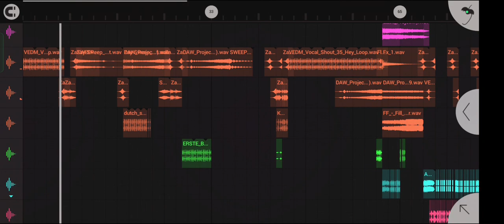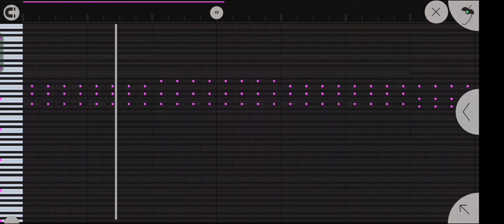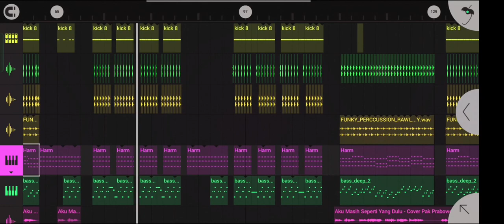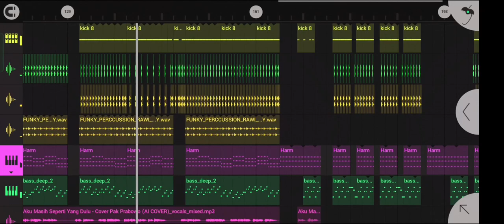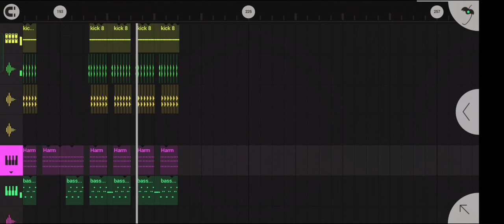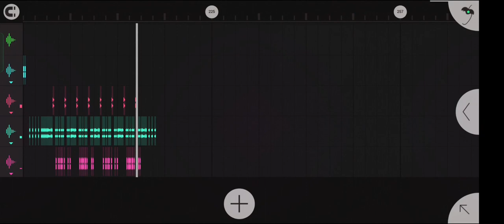DJ PRABOWO AKU MASIH SEPERTI YANG DULU REMIX (COVER AI)